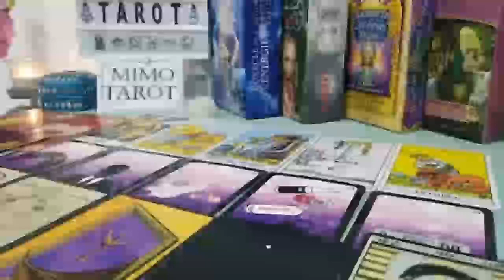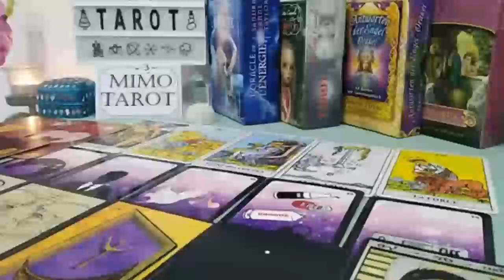Cancer Tarot Love Reading Someone Sees You're Different Now !